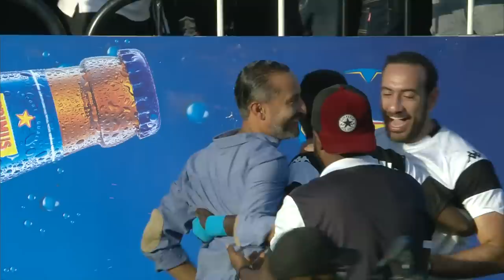EXTENDED HIGHLIGHTS: GORILLA FC 1-2 APR FC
APR FC yegukanye igikombe cya shampiyona cya 4 cyikurikiranya kikaba icya 21 mu mateka yayo